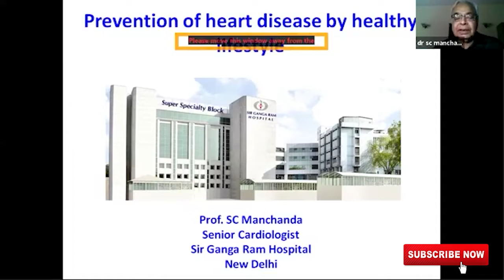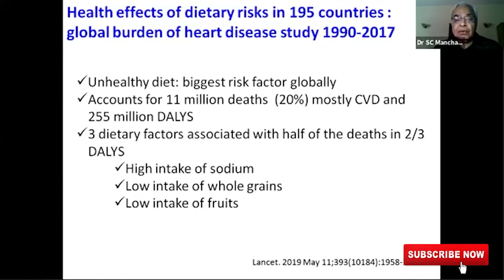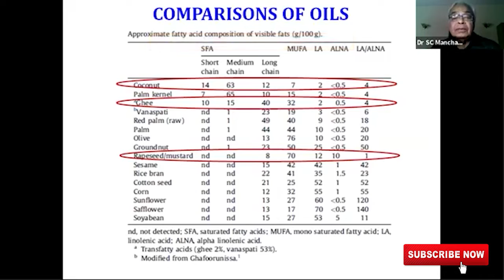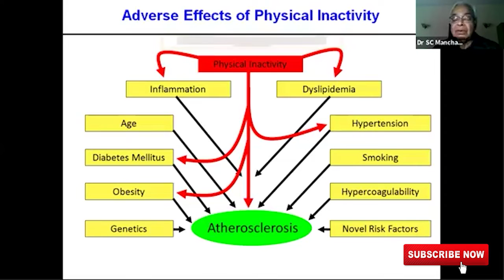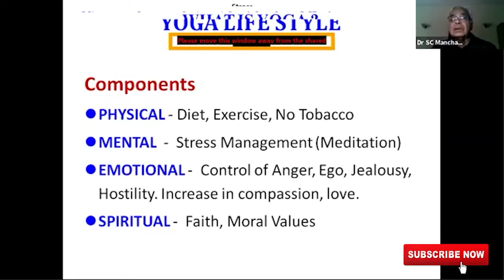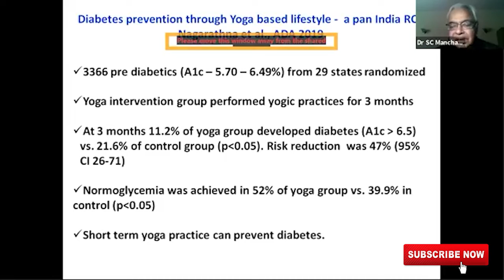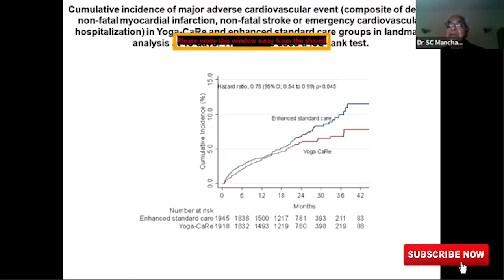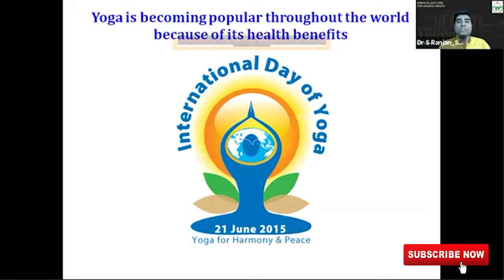Prevention of Heart Disease by Healthy Lifestyle - पद्मश्री Dr S.C. Manchanda, Cardiologist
Padma Shri Award winning
Subhash Chand Manchanda is an Indian cardiologist and a senior consultant of Sir Ganga Ram Hospital, New Delhi.[1] He is a Senior Consultant and Co-ordinator of the Diplomate of National Board program of the National Board of Examinations and a former professor and Head of the Department of Cardiology at the All India Institute of Medical Sciences, New Delhi AIIMS. [2][3] He is the chairman of the advisory board of Diya Foundation,[4] a non governmental organization managing a number of charitable institutions for the under-privileged children and aged people.[5]

Manchanda worked at AIIMS for 36 years and superannuated from the institution in 2003 to join Sir GangaRamHospital in the Indian capital city as a senior consultant cardiologist.[6] He is known to have done researches on the reversal of heartdiseases by Yoga practice and diet control[7] and conducts regular camps at Adhyatma Sadhn a Kendra at Mehrauli in Delhi.[8] He is the Editor-in-chief of the Journal of Preventive Cardiology and is credited with over 300 articles and four books on cardiology.[9] He is also a member of the editorial board of the Journal of Clinical and Preventive Cardiology.[10] The Government of India awarded him the civilian honour of the Padma Shri in 2004.

References
 "Sir Ganga Ram Hospital profile". Sir Ganga Ram Hospital. 2015. Retrieved 14 November 2015.
 "Dr. S. C. Manchanda (Delhi)". Indian MedGuru. 2015. Retrieved 14 November 2015.
 Dr. S. C. Manchanda (15 February 2013). "On Diet and Health". Chat with Dr. K. K. (Interview). Interviewed by K. K. Aggarwal. eMediNews - Heart Care Foundation. Retrieved 14 November 2015.
 "Chairman's message" (PDF). Diya Foundation. 2015. Retrieved 14 November 2015.
 "Who We Area". Diya Foundation. 2015. Retrieved 14 November 2015.
 "Expert profile". ND TV. 2015. Retrieved 14 November 2015.
 "Dr. S C Manchanda ( Cardiology )". Wonder Doctor. 2015. Retrieved 14 November 2015.
 S. C. Manchanda. "Yoga life style for prevention of Cardiovascular Disease" (PDF). Arogyadham.
 "Editorial Panel". Journal of Preventive Cardiology. 2015. Retrieved 14 November 2015.
 "Editorial Board members". Journal of Clinical and Preventive Cardiology. 2015. Retrieved 14 November 2015.
 "Padma Awards" (PDF). Ministry of Home Affairs, Government of India. 2015. Retrieved 21 July 2015.